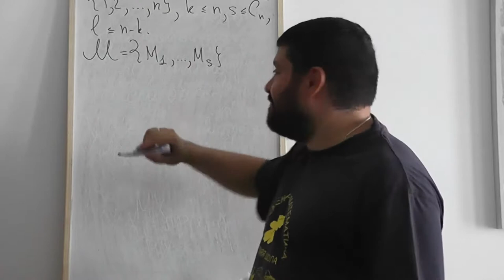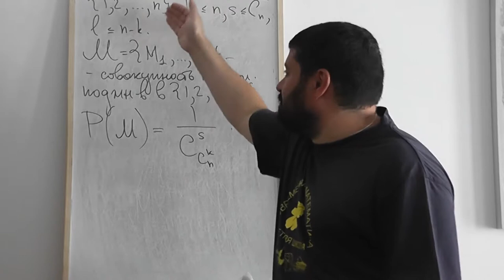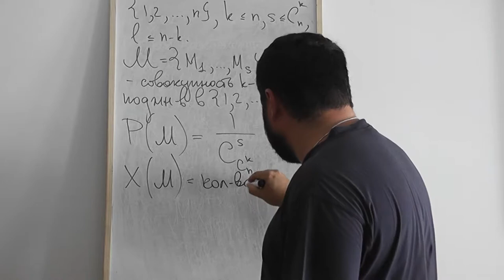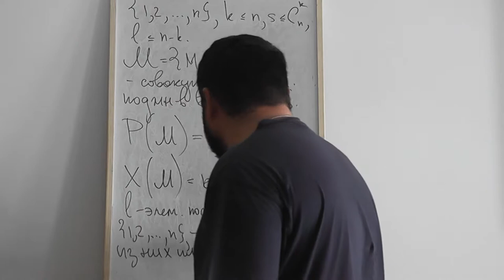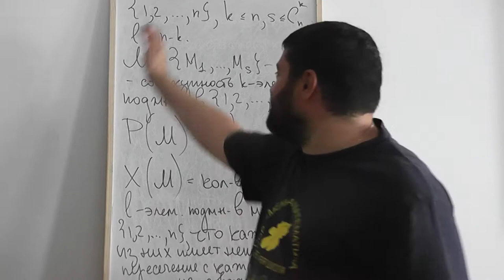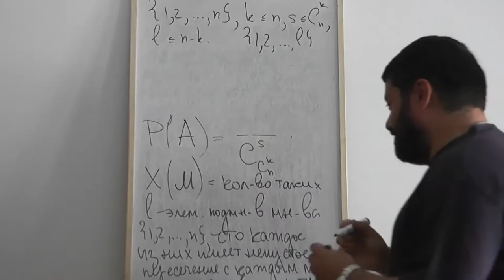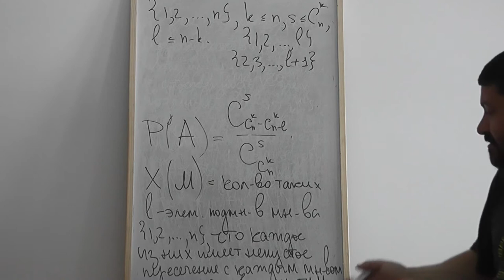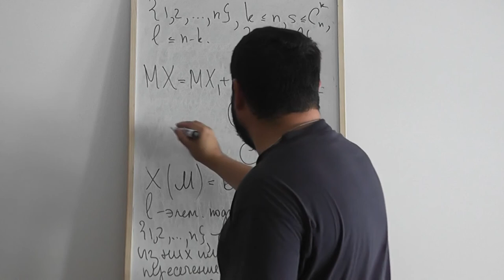42 Пересекающие каждое из подмножеств